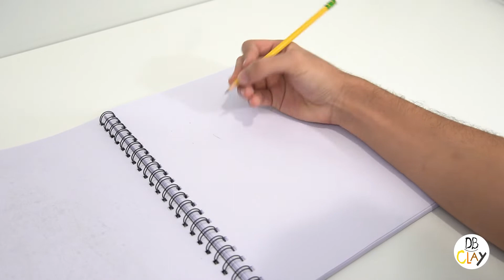Making Izuku Midoriya (Deku) with clay | My Hero Academia CLAY CRATION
Here is how to make Izuku Midoriya Sculpture with clay. To make Deku (My Hero Academia) I used these materials:

Air dry clay, modeling clay (colors black, different shades of green, white, red and blue), aluminum wires, a wooden plaque , varnish, liquid super glue, black acrylic paint, a wire cutter and of course sculpting tools.

These are the steps showed in the video:

1- I draw  the template.

2- I used aluminum wires which compound his body structure.

3- I gave it a body shape with air dry clay and I let it dry for about one day and a half, so it went hard.

4- When the air dry was dry, I started covering everything with modeling clay, and I sculpted all details. I placed the head to the body using super glue.

5- The final step is spraying the whole sculpture with varnish. I used regular modeling clay which never goes hard, so in order to protect the sculpture from dirt, I use varnish.

My Hero Academia is Japanese superhero manga that has become really popular lately. I'm honest when I say that I'm not really familiar with manga and anime series, but some of them are that popular that even I know about them. One example is of course My Hero Academia!

The main character of this series is Izuku midoriya which is also known as Deku. I think this is curious because Midoriya didn't have powers at the beginning, but at the end he managed to get "One For All" power and become the strongest hero of My Hero Academia series.

 Izuku Midoriya was a really good challenge for me , so I decided to include him as one of my sculptures!

Let me know on the comment section what you guys think about this clay sculpture and which character would you like me to sculpt next.